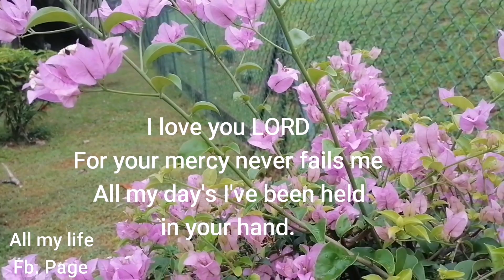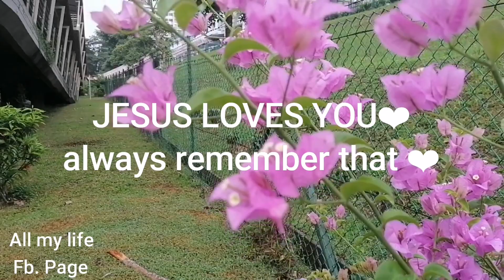GOODNESS OF GOD SONG COVER